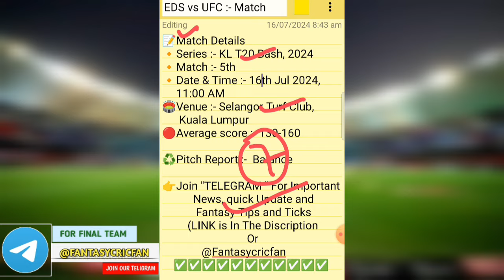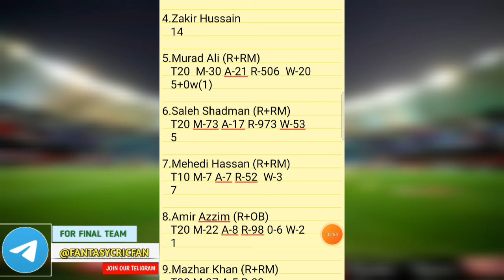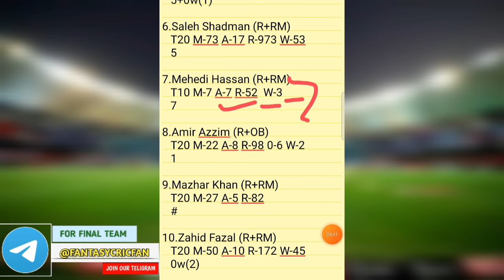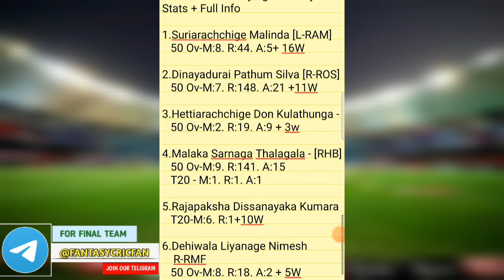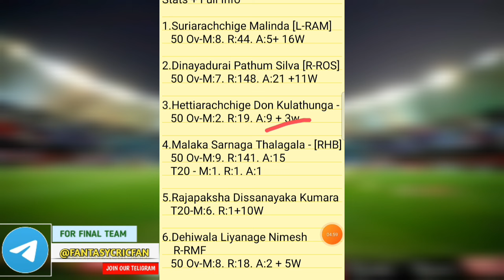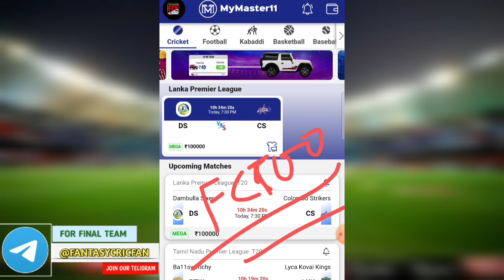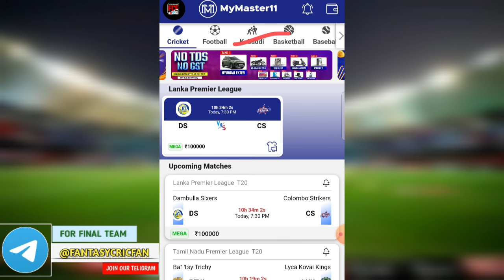EDS vs UFC Dream11 Prediction | KL T20 Bash | eds vs ufc dream11 gl team |live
eds vs ufc linup.
eds vs ufc gl top player
eds vs ufc dream11 analysis
eds vs ufc dream11 today match
eds vs ufc player record
eds vs ufc h2h player stats
eds vs ufc gl team
eds vs ufc wining team
eds vs ufc live
Excise Department of Sri Lanka vs UFC
KL T20 Bash pitch report
KL T20 Bash dream11
KL T20 Bash player stats
KL T20 Bash batting oder
KL T20 Bash grand league team
KL T20 Bash playing
KL T20 Bash match prediction
KL T20 Bash match info

* FANTSAYCRICFAN Do Not Permote Any Gambling App And Not Liable For Any Profit OR Loss Which May Arise From Any App